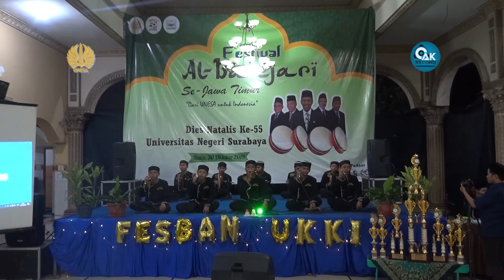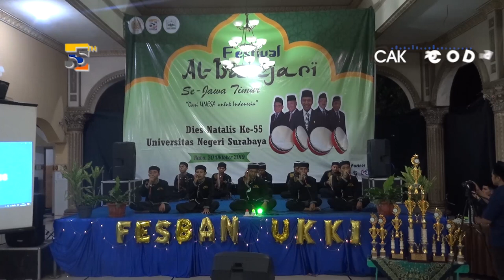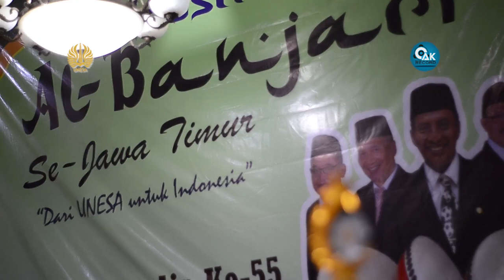FADHILATUL QOLBI - FESBAN DIES NATALIS UNESA KE-55 2019